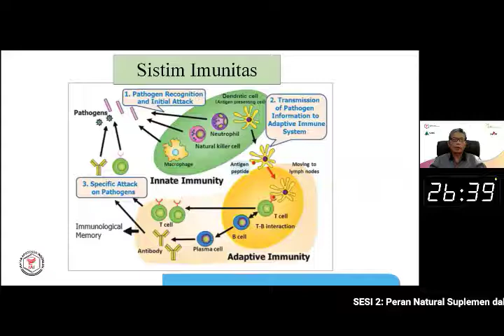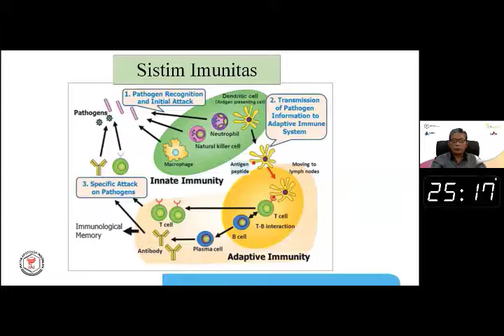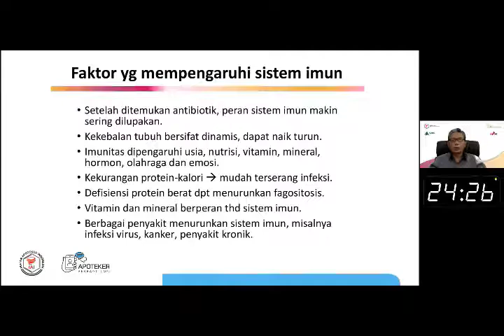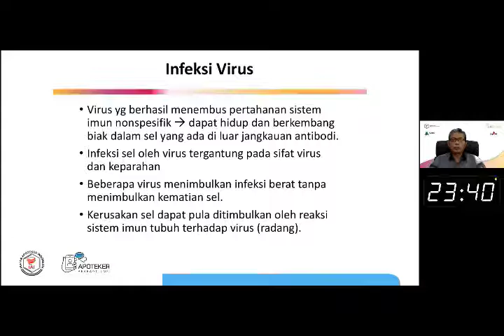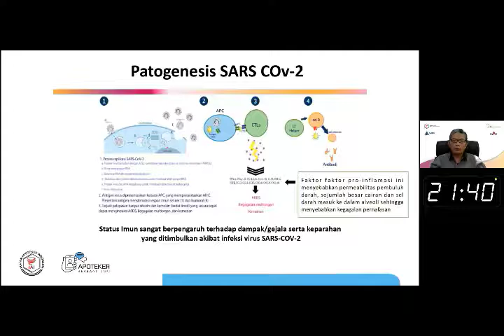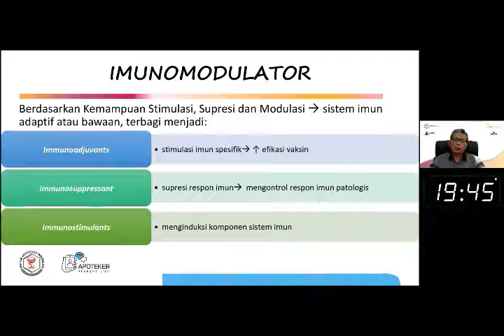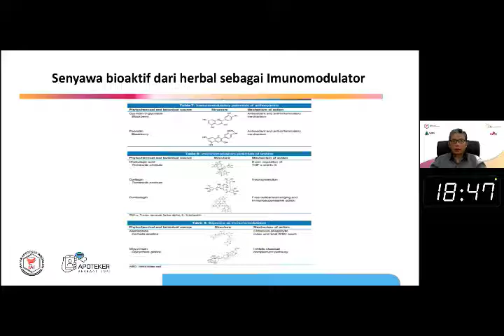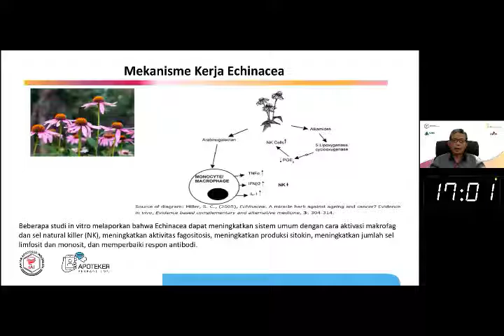Update Pandemi Covid-19 & Sudut Pandang Medis Untuk Kondisi "New Normal" - Webinar 57-IAI-Part 4/13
Update Pandemi Covid-19 di Indonesia & Sudut Pandang Medis Untuk Kondisi "New Normal"
(Dr. Budhi Antariksa, Ph.D., Sp.P (K))

Peran Natural Suplemen dalam Meningkatkan Sistim Imun pada Masa New Normal
(Prof. Dr. apt. Syamsudin, M.Biomed)

Dampak Pandemi Covid-19 terhadap kesehatan Kulit
(dr. Lilik Norawati, Sp.KK, FINSDV, FAADV)